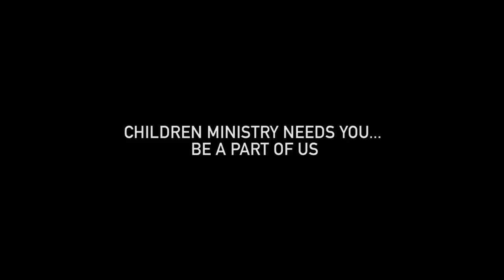ENGKAU KEHILANGAN KAMI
Maukah engkau menyelamatkan kami
mengenalkan Kristus sejak dini
mengajar kami bagaimana kami harus hidup
sebelum engkau kehilangan kami

Ayo bergabung dalam pelayanan anak...